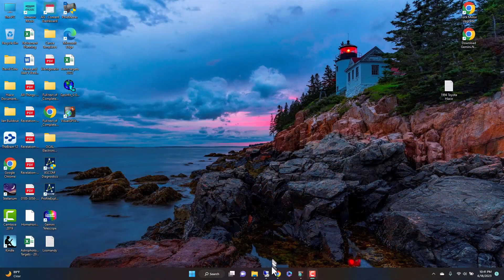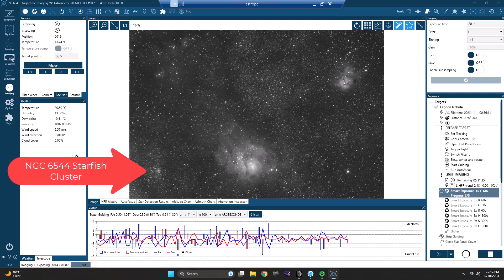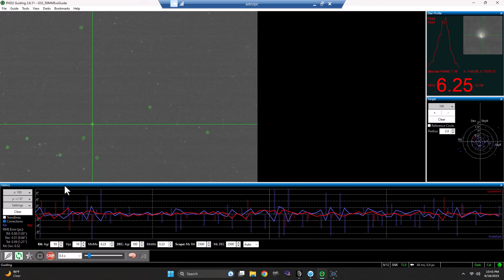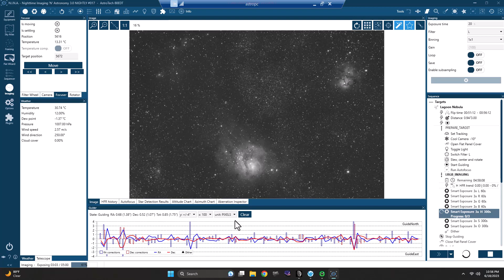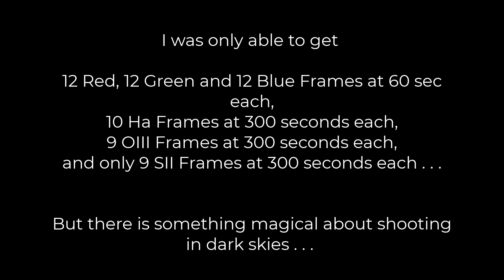Escaping the heat . . . to get a great shot of the Lagoon Nebula!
To escape the heat of Phoenix, I head up to a dark site outside of Payson . . . and even with really bad guiding, I still managed to get a great image of both M 8 the Lagoon Nebula and M20 the Trifid Nebula.

*My Astrophotography Gear*
Mount: Skywatcher EQ6-R Pro and Celestron branded LosmandyG-11 (being rebuilt)
Pier: Homemade pier, yeah!
Telescope (wide angle): Astro Tech 80EDT, F6, 480mm FL
Telescope (long): Third Planet Optics (TPO) 10" Newtonian F/4, 1000mm FL
Telescope (A bit longer): Third Planet Optics 6" RC f/9 1370mm FL
Guide Scope: Skywatcher Evoguide 50mm ED, F/4.8, 242mm FL
Guide Camera: Player One Neptune-M (IMX178 sensor, monochrome)
Guide Camera: ZWO ASI 290MM Mini
Astro Camera Monochrome: ZWO ASI 2600MM Pro
Astro Camera Color: ZWO ASI533MC Pro
Filter Wheel: ZWO EFW 2" 7 position
Rotator: Pegasus Astro Falcon Rotator
Focuser: ZWO EAF (on each scope)
Power: Pegasus Pocket Powerbox Advance Gen 2 and Pegasus Pocket Powerbox Micro
Flat Panels: Pegasus Flatmaster 150, and a homemade one for my 10" Newtonian
Software Control PC: Mele Quieter 2 and Mele Quieter 3

*My Astrophotography Software*
Mount control software: Green Swamp Server (controls EQ6r Pro mount)
Mount control software: Gemini 2 (controls G-11 mount)
Pegasus Astro device management software: Pegasus Astro Utility Platform (controls all of my Pegasus Astro devices)
ASCOM 6.6 Platform
Acquisition software: NINA (lastest version)
Guiding software: Phd2 (latest version)
Planetarium software: Stellarium (latest version)
Plate solving software: ASTAP
Plate solving software: Plate Solve 2 from Planwave